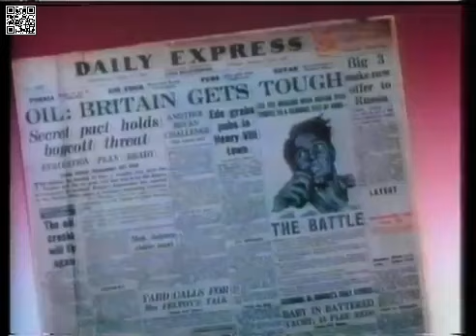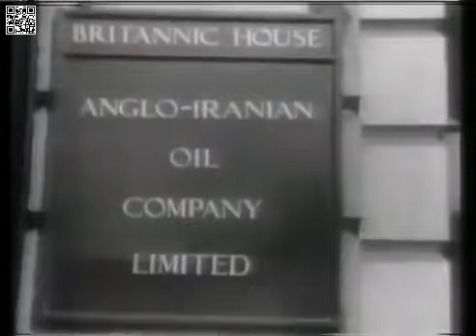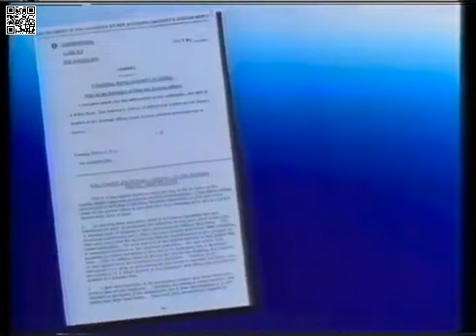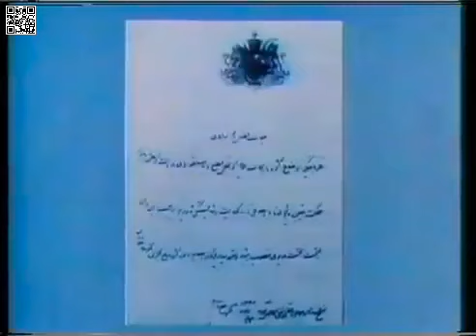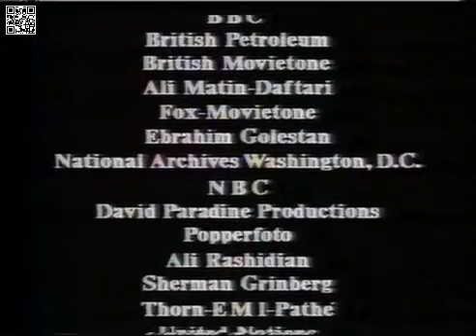End of Empire Iran Granada Television ITV 1985